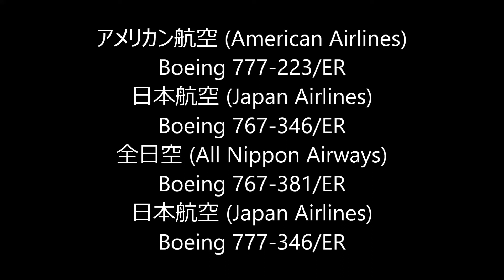✈✈横風着陸!!Wind shear Crosswind Landing Boeing767×2 Boeing777 ×2 Narita RWY16R成田空港!さくらの山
アメリカン航空 (American Airlines)
Boeing 777-223/ER
日本航空 (Japan Airlines)
Boeing 767-346/ER
全日空 (All Nippon Airways)
Boeing 767-381/ER